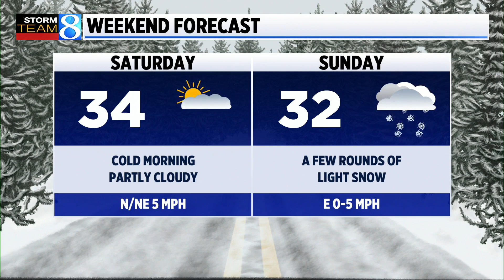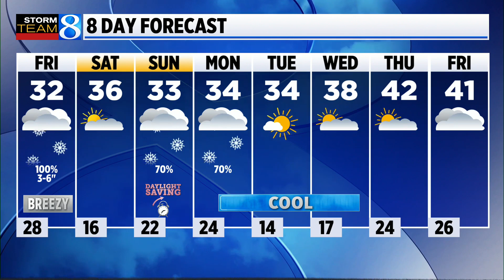Storm Team 8 Forecast, 11 p.m.: 030923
Snow develops around mid-evening and will continue through at least Friday noon. In general we’ll have to shovel 3-6 inches of snow and untreated roads will be slippery. May want to set the alarm a little earlier than normal if you are driving to work.